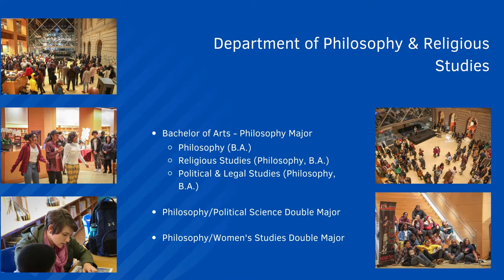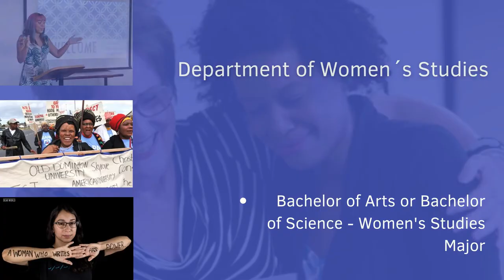College of Arts and Letters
Explore your passion!